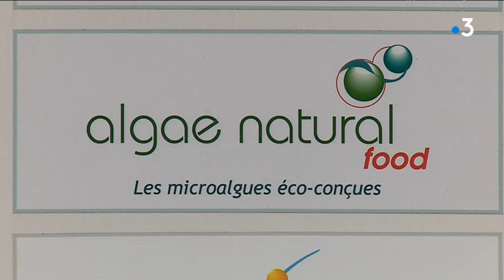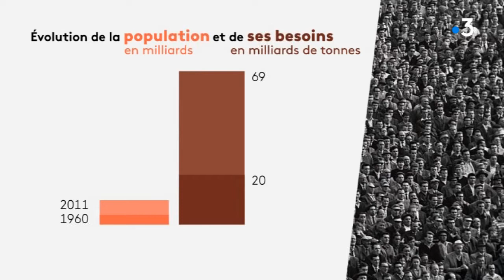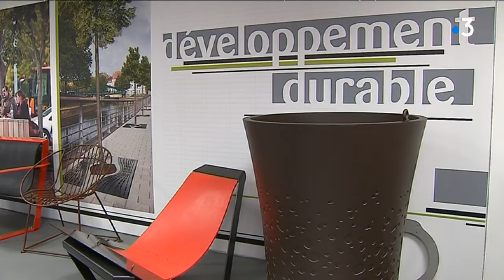Ces entreprises alsaciennes adeptes de l'économie circulaire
Réutiliser les déchets d'une usine voisine pour produire de l'énergie, transformer des déchets de plâtre pour en faire un nouveau matériau...rien ne se perd tout se transforme...c'est le principe même de l'économie circulaire. En Alsace, de nombreuses entreprises la pratiquent déjà soit en leur sein,  soit en partenariat avec d'autres sites.